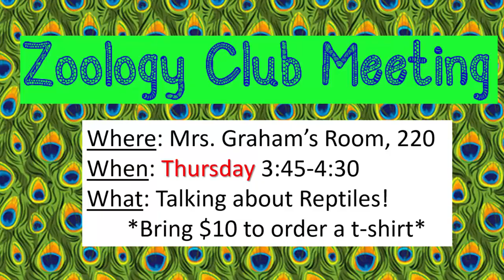Husky TV 10.28.16